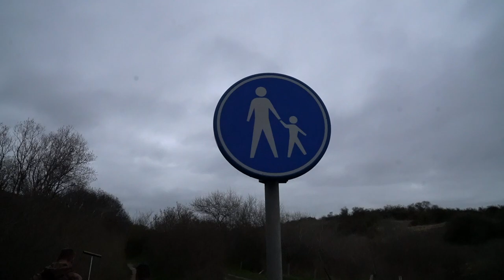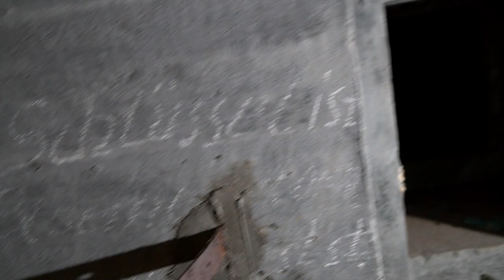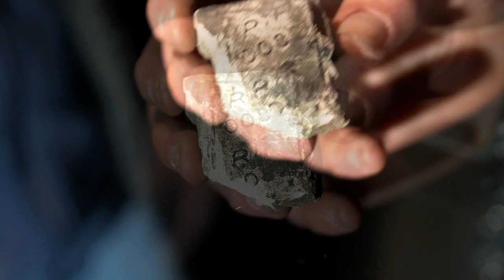Bunker vol met skeletten, en een hele bijzondere vondst!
In deze aflevering gaan we opzoek naar een verborgen bunker! Maar vinden tientallen skeletten op de grond! Daarnaast vinden we een schat van een vondst